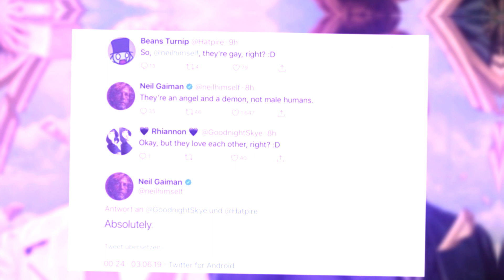WORST OF YOU.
good omens edit sup
ineffable husbands 4 u